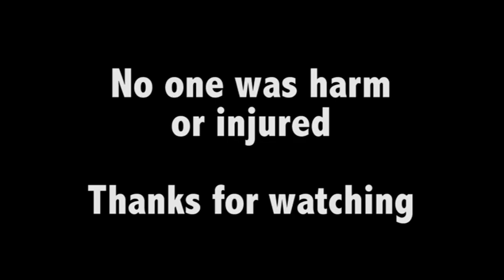Tandem Kite but one kiter - Kitesurfing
I dug this old video from my archive. The video was taken in December 2008 during monsoon season in Kuantan, Malaysia. The wind wasn't strong that day so one kiter (the guy flying the kite in the video) had a great idea to fly a tandem kite.